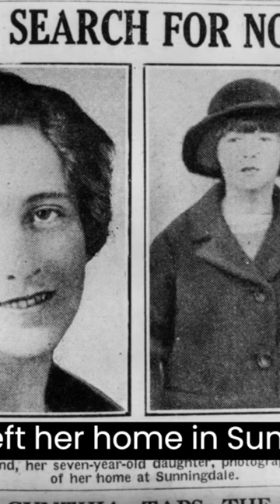Misterious Missing of Agatha Christie: The Queen of Crime